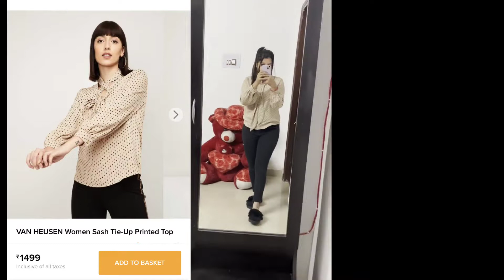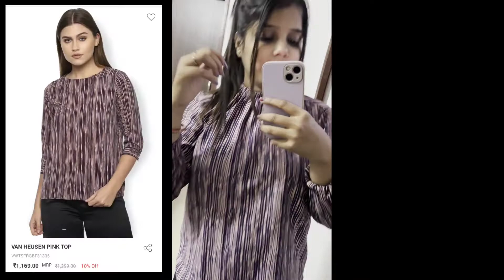Van HEUSEN TOP under 1500,TRY ON HAUL,